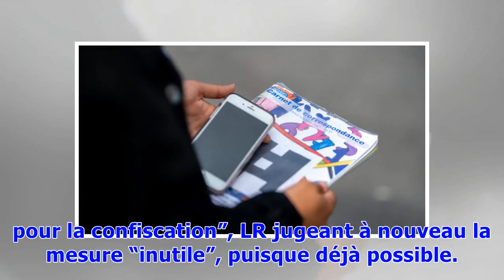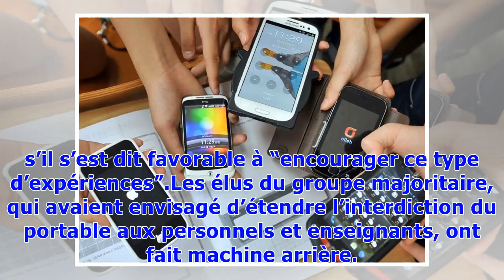▼L'Assemblée vote l'interdiction du portable à l'école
Fini les portables à l'école et au collège à la rentrée prochaine: l'Assemblée nationale a entamé jeudi les débats sur une proposition de loi LREM reprenant une promesse de campagne d'Emmanuel Macron, mais dénoncée comme "cosmétique" par les oppositions© AFP/Archives JUNG YEON-JELe texte, adopté à main levée en première lecture, a obtenu les voix des élus de la majorité LREM et MoDem, ainsi que de l’UDI-Agir. Tous les autres groupes ont dénoncé une proposition “inutile” voire une “tartufferie” (...